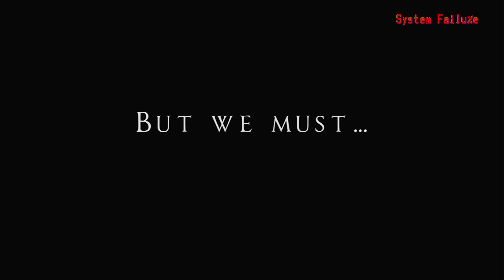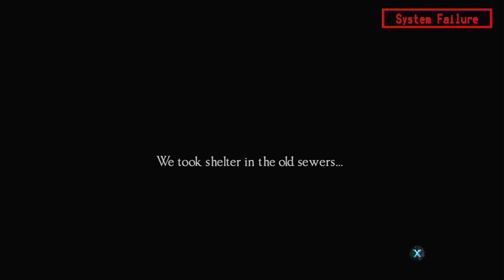Source of Madness - PS4 PRo Gameplay - The Two Georges' Run